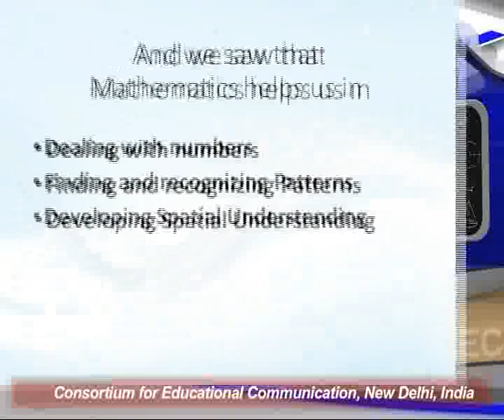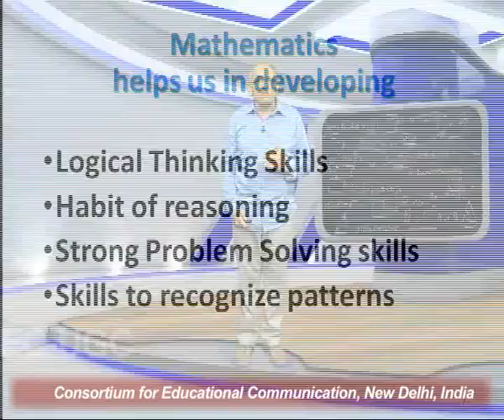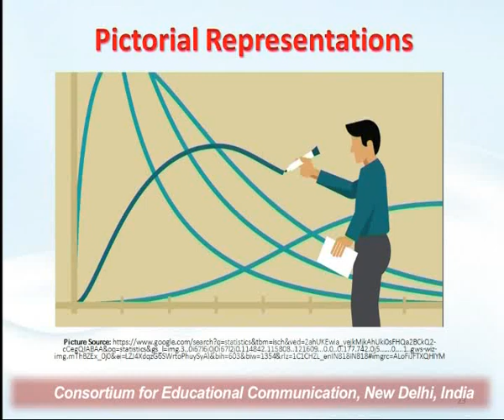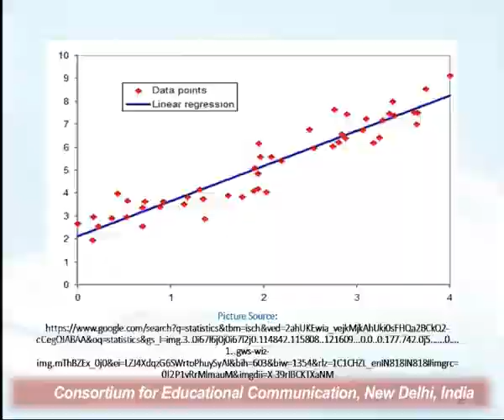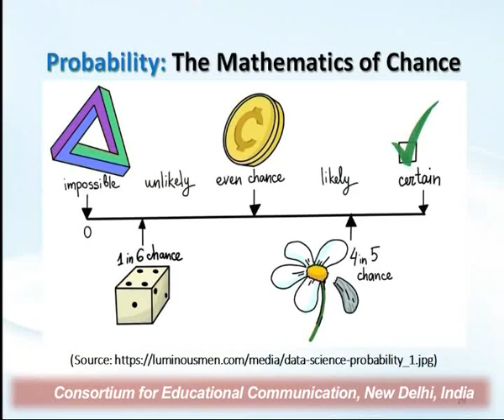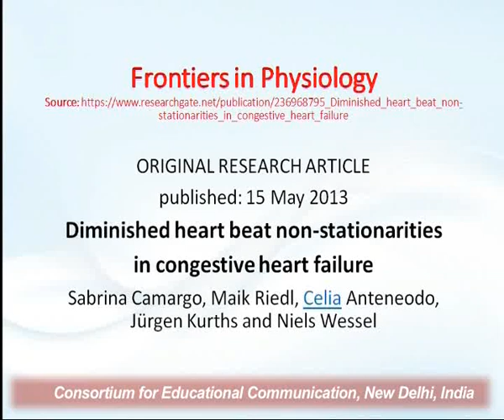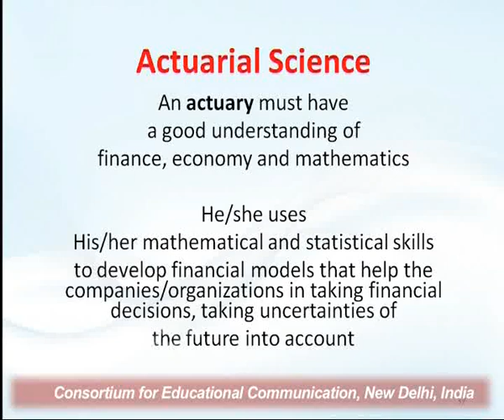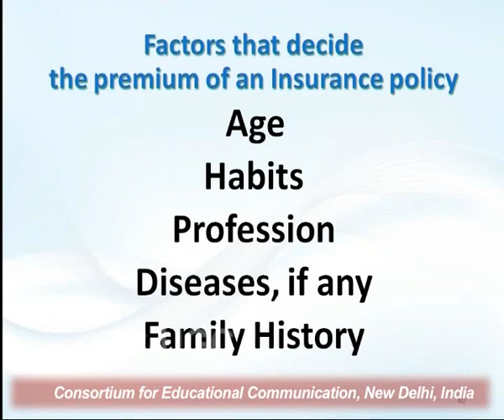Mathematics in Actions - I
This Lecture talks about Mathematics in Actions - I .